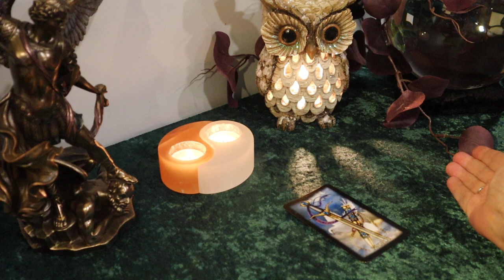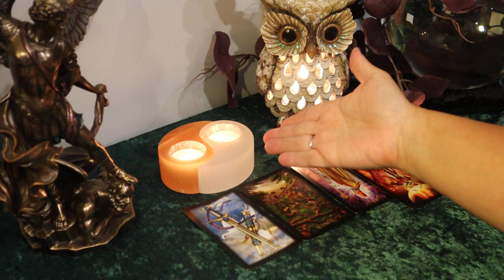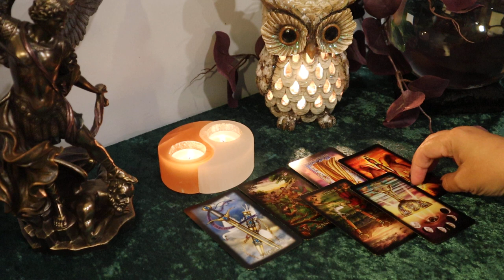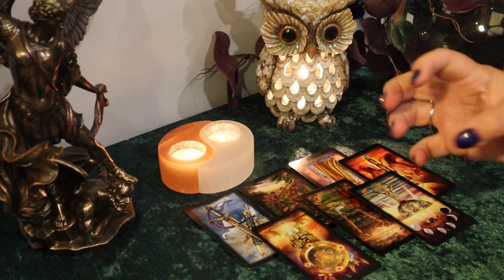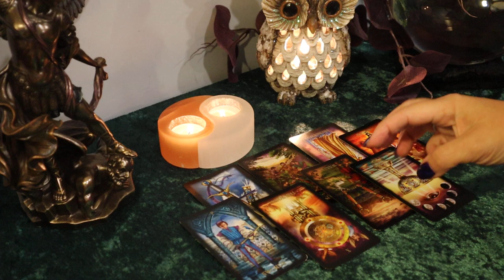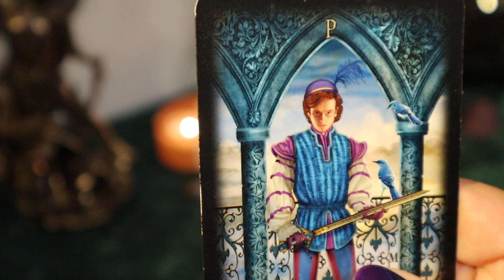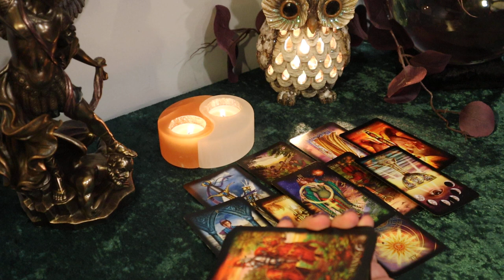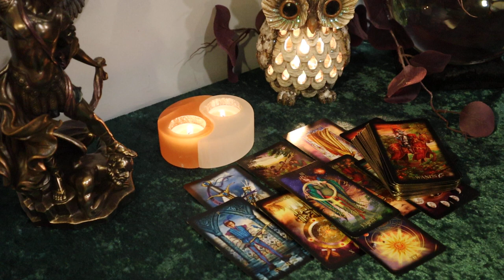The Daily Vibe Part 1...A Message is Coming...May Not be What You Want to Hear...Daily Tarot Reading